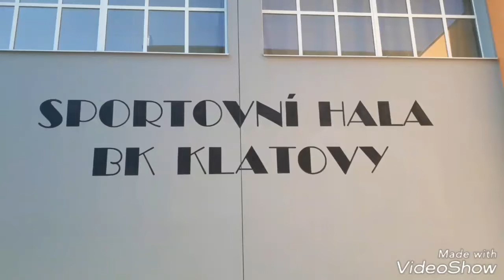POZVÁNKA GU12 NA NF V KLATOVECH 27.4.-29.4.2018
27.4. BK Klatovy - Brno
          BK Klatovy - H. KRÁLOVÉ
28.4. BK Klatovy - Benešov